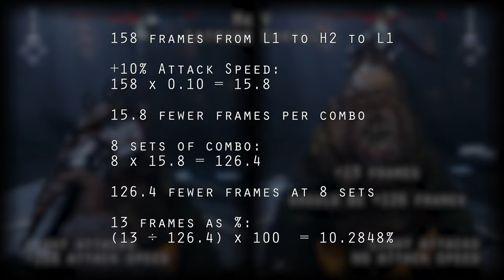Latrine Shovels NEED some QA/QC | Warhammer 40K: DARKTIDE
The Latrine Shovels are great weapons. I've been a fan of the Mk III for a long time now. The folding shovels wreck, but other than the fact that I can't use my Krieg Shovel skin on these new additions (fold vs not), I've uncovered some problems, inconsistencies, and balance issues you should be aware of.

Weapons:
Brute-Brainer Mk III Latrine Shovel
Brute-Brainer Mk V Latrine Shovel
Brute-Brainer Mk XIX Latrine Shovel
Achlys Mk VII Twin-Linked Heavy Stubber
BOX

Chapters:
00:00 Intro
01:15 Attacks
03:31 Talents
04:12 Slam
08:45 Mark 19
10:40 Methodology
12:25 Mk 5 VS Mk 3
16:02 Just Getting Started
20:57 Crunch
23:52 Folded Push Attack
24:16 What Now?
28:30 GOAT